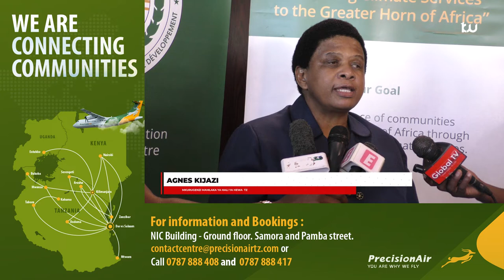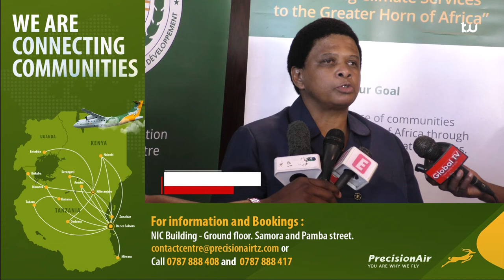HITIMISHO LA KONGAMANO LA UTABILI WA HALI YA HEWA AFRIKA